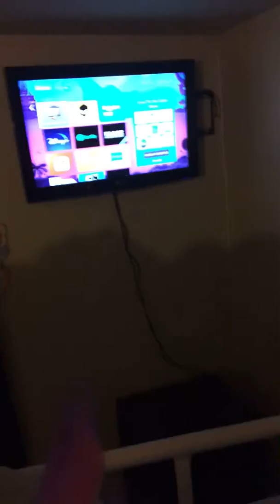Fluffy and me jelly feeds baby unicorn episode 1 season 2